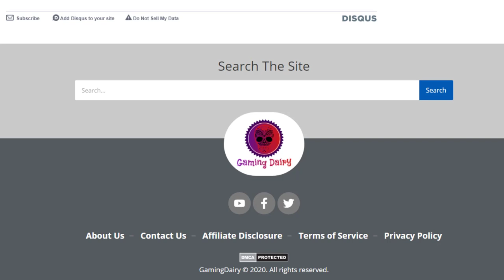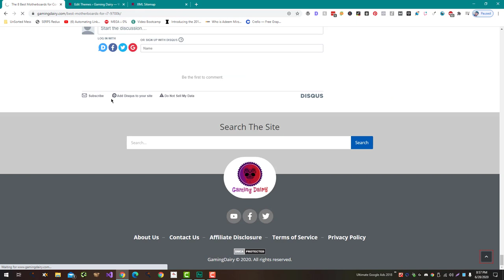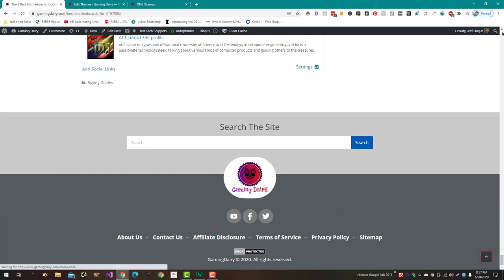Why You Should Add Sitemap in Footer for Better Indexation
There are several reasons why you should consider adding a sitemap in the footer of your website for better indexation:

Improved website navigation: A sitemap in the footer can help improve the navigation of your website by providing users with a clear and easy-to-use overview of the pages and content on your website. This can help users find the information they are looking for more easily and reduce the bounce rate on your website.

Enhanced search engine visibility: Adding a sitemap in the footer can also help improve the visibility of your website in search engine results pages (SERPs). A sitemap can help search engines discover and crawl the pages on your website more easily, which can lead to better indexation and higher rankings in the search results.

Improved accessibility: A sitemap in the footer can also help improve the accessibility of your website for users with disabilities. By providing a clear and structured overview of the pages on your website, a sitemap can make it easier for users with disabilities to navigate your website and find the information they are looking for.

Overall, adding a sitemap in the footer of your website can help improve the navigation, visibility, and accessibility of your website, which can lead to better indexation and higher rankings in the search results.

💥💥Vieo Chapters💥💥
00:00 Universal SEO Tool
00:48 Building Dofollow Comment Backlink
03:50 Building Dofollow Forum Backlinks
14:32 Ending